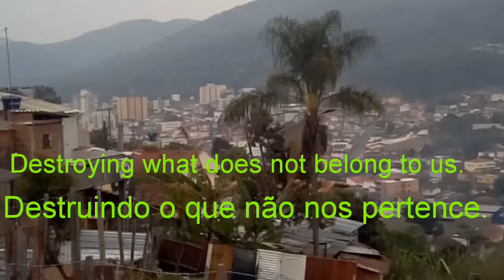FOGO⛰️🔥 EM POÇOS DE CALDAS NOVIDADE? NÃO.🌎(PLANTAR E COMPANHIA)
O planeta azul está se rebelando contra sua população humana,já pararam para pensar que com está pandemia só morre nós, bichos,animais, animais de estimação não estão morrendo, talvez alguns mas proporcionalmente é nada. Fica a dica para pensar. beijos verdinhos a todos💋💋💋💋💋.